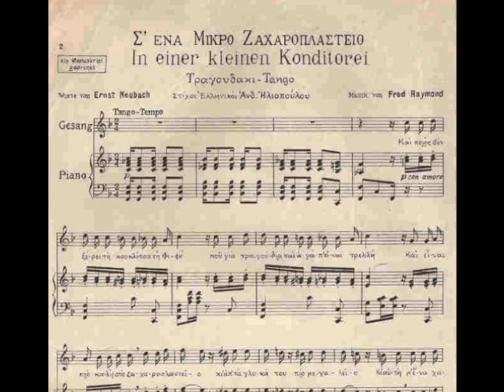Σ' ένα μικρό ζαχαροπλαστείο - Γιώργος Σαβαρής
Tango του 1929 σε μουσική Raymond Fred και στίχους Ανδρέα Ηλιάδη από το γερμανικό "In einer kleiner Konditorei